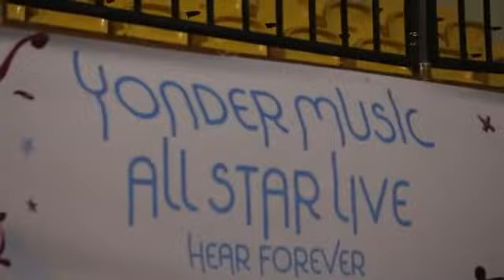joget bareng yuuu